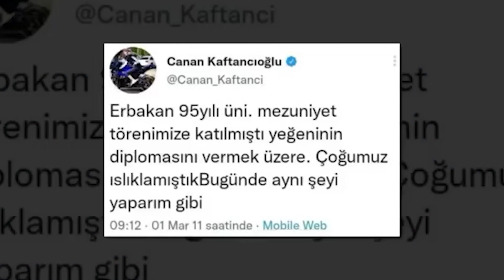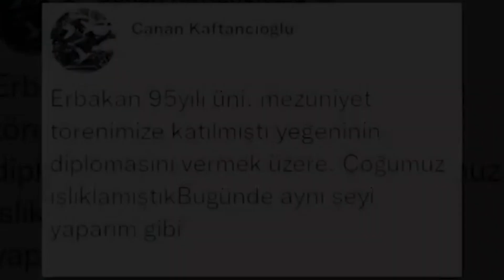TEMEL KARAMOLLAOĞLU'NUN ARKASINDAKİ ÜLKEYİ ŞENTÜRK AÇIKLADI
Merhaba arkadaşlar,
2000 yılından bu yana Türkiye'de İnternet gazeteciliği yapıyorum. İnternethaber, Gazeteoku, Cevaplatv, İnternetspor, Gazeteciler.com, Elmaelma.com ve Memurhaber sitelerinin kurucusuyum. Nethaber yazarı Süleyman Özışık ile birlikte Youtube kanalımda yayın yapıyoruz, haber, politika, siyaset, gündem, son dakika haberler, gazete yazarları ile röportajlar... sokak röportajları habere dair her şey var. İsmail Küçükkaya konuğum oldu mesela, Süleyman Soylu, Numan Kurtulmuş, Candaş Tolga Işık, Binali Yıldırım, Cem Küçük, Korkmaz Karaca... gibi bir çok gazeteci ve siyasetci konuğum oldu.

Takipte Kalın!